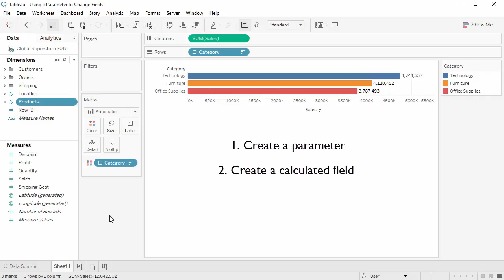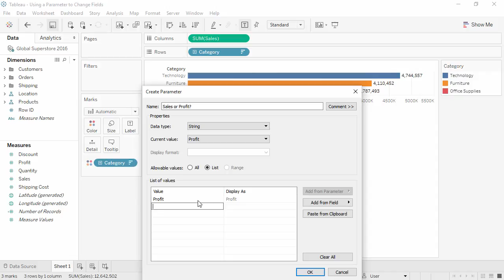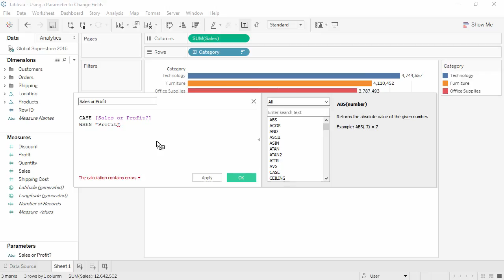Using a parameters to change Fields in Tableau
The parameters in Tableau are the workbook variables like a number, date, or calculated field that allows users to replace a constant value in a calculation, filter, or reference lineIn a worksheet, select Worksheet Actions. In a dashboard, select Dashboard Use user parameters to filter data throughout your flow. Filter your data set in the input step or apply filter parameters at the step or field value level. For example use a filter parameter to only input data for a specific region or filter data in a step to a specific department.The field parameter is an essential feature meant to make work easy. It is easy to toggle between measures and dimensions using a single button rather than following complex steps and procedures. In simpler terms, parameters represent variables, while a field represents measures or a table column.There are four standard use cases for parameters. They are filters, bins, reference lines and calculated fields. I say reference lines, but really they're applicable to quite a few things in the Analytics tab/menu. For this Deep Dive, we're going to cover as much as possible on parametersCreating parameters in Tableau begins the same way as creating a calculated field. Click on the drop-down arrow to the right of the search bar. Select Create Parameter.Actions. In the Actions dialog box, click Add Action and then select Change Parameter.In summary, parameters provide user interactivity and control, sets enable grouping and customization, and filters help narrow down data for analysis. Each tool has its own specific purpose and can be used in different scenarios to enhance data visualization and analysis in Tableau.the purpose of using parameters?
Overview. A parameter is a special kind of variable used in a function to refer to one of the pieces of data provided as input to the function. These pieces of data are the values of the arguments with which the function is going to be called/invoked.the types of 4 parameters?
Methods can receive values or reference of variables as a parameter. The arguments that are given when a method is called provide the parameters with their actual values. Value parameters, reference parameters, output parameters, and parameter arrays are the four different types of parameters the three kinds of parameters?
More precisely, one may distinguish three types of parameters or parameter modes: input parameters, output parameters, and input/output parameters; these are often denoted in, out, and in out or inoutA variable represents a model state, and may change during simulation. A parameter is commonly used to describe agents statically. A parameter is normally a constant in a single simulation, and is changed only when you need to adjust your model behavior.In the most common case, call by value, a parameter acts within the subroutine as a new local variable initialized to the value of the argument (a local (isolated) copy of the argument if the argument is a variable), but in other cases, e.g. call by reference, the argument variable supplied by the caller can be ...two methods with different parameters?
Method overloading means two or more methods have the same name but have different parameter lists: either a different number of parameters or different types of parameters. When a method is called, the corresponding method is invoked by matching the arguments in the call to the parameter lists of the methods.Parameters and Arguments

Information can be passed to methods as parameter. Parameters act as variables inside the method. Parameters are specified after the method name, inside the parentheses. You can add as many parameters as you want, just separate them with a comma.A parameter value is user-supplied information that is used during the running of a command. An individual value can be specified in a constant value, a variable name, an expression, or a list of values. A parameter can specify one or a group of such values, depending on the parameter's definition in a command.